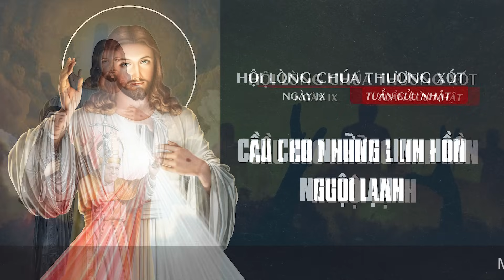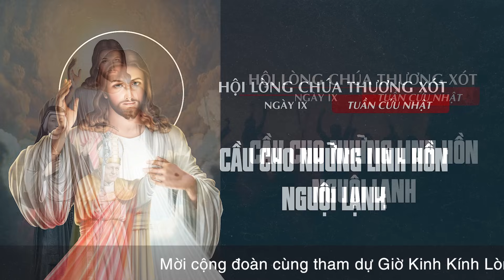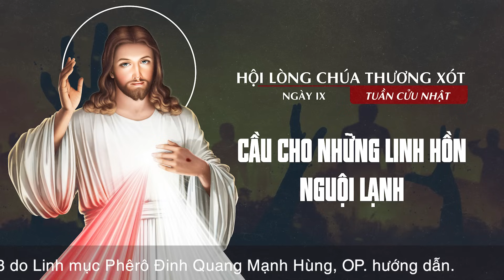🔴 Tuần Cửu Nhật | 05/11/2023 | Ngày Thứ IX - Cầu Cho Những Linh Hồn Nguội Lạnh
Mời cộng đoàn cùng tham dự Tuần Cửu Nhật Kính Lòng Chúa Thương Xót - Ngày IX - Cầu Cho Những Linh Hồn Nguội Lạnh vào lúc 15:00 Chúa Nhật ngày 05/11/2023 do Lm. Phêrô Đinh Quang Mạnh Hùng, OP. hướng dẫn.